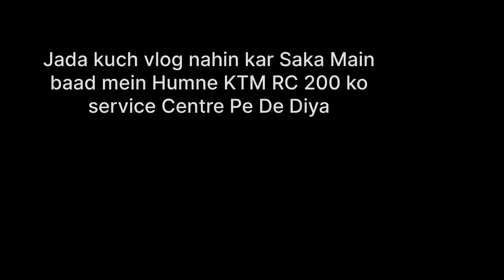15 august independence special bike ride Chhatrapati Sambhaji Nagar 2024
15 august independence special bike ride Chhatrapati Sambhaji Nagar 2024